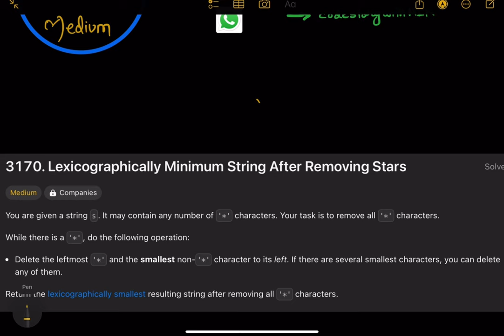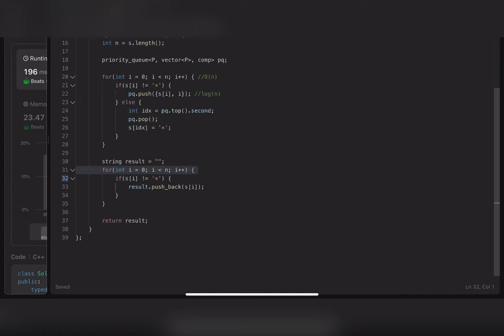Lexicographically Minimum String After Removing Stars | Easy | Leetcode 3170 | codestorywithMIK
This is the 17th Video of our Playlist "Heap : Popular Interview Problems" by codestorywithMIK

In this video we will try to solve a good Heap problem : Lexicographically Minimum String After Removing Stars | Easy | Leetcode 3170 | codestorywithMIK

Problem Name : Lexicographically Minimum String After Removing Stars | Easy | Leetcode 3170 | codestorywithMIK
Company Tags  : will update soon

Summary :
The solution uses a priority queue with a custom comparator to maintain characters in descending order of their ASCII values, ensuring asterisks are replaced by the highest priority character while preserving the order of other characters. Time complexity: O(nlogn), where n is the length of the input string.

✨ Timelines✨
00:00 - Introduction